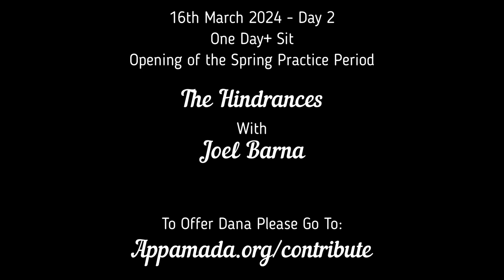2024-03-16 | Day 2 | One Day+ Sit | The Hindrances | Joel barna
00:00:33 - Dharma Talk
00:02:43 - The Guest House
This being human is a guest house.
Every morning a new arrival.
A joy, a depression, a meanness,
some momentary awareness comes
as an unexpected visitor.
Welcome and entertain them all!
Even if they’re a crowd of sorrows,
who violently sweep your houseempty of its furniture,
still, treat each guest honourably.
He may be clearing you outfor some new delight.
The dark thought, the shame, the malice,
meet them at the door laughing,
and invite them in.
Be grateful for whoever comes,
because each has been sentas a guide from beyond.

Rumi

00:03:30 - “An Ordinary Day,” by Norman MacCaig
I took my mind a walk or my mind took me a walk
–whichever was the truth of it.
The light glittered on the water or the water glittered in the light.
Cormorants stood on a tidal rock
with their wings spread out, stopping no traffic.
Various ducksshilly-shallied here and there
on the shilly-shallying water.
An occasional gull yelped.
Small flowers were doing their level best
to bring to their kerbs bees like aerial charabancs.
Long weeds in the clearwater did Eastern dances, unregarded
By shoals of darning needles.
A cow started a moo but thought better of it…
And my feet took me home
and my mind observed to me, or I to it, how ordinary extraordinary things are
or
how extraordinary ordinary things are, like the nature of the mind
and the process of observing.
By MacCaig

00:05:35 - Joel leads a 6 minute Body Scan
00:30:32 - Joel takes us through a contemplation of the 3 poisons (2 minutes)
00:39:09 - Joel Invites Reflections